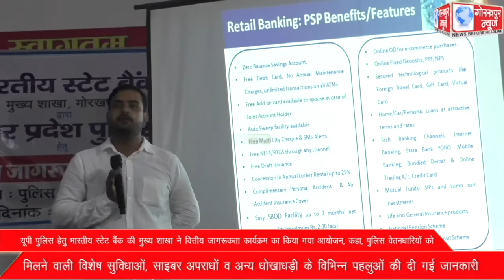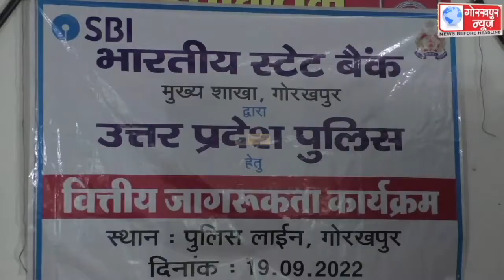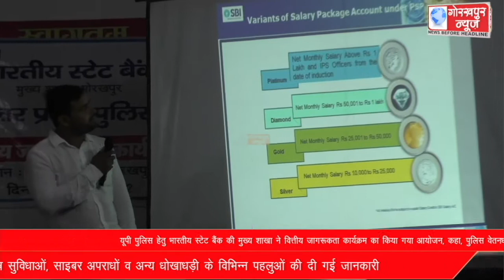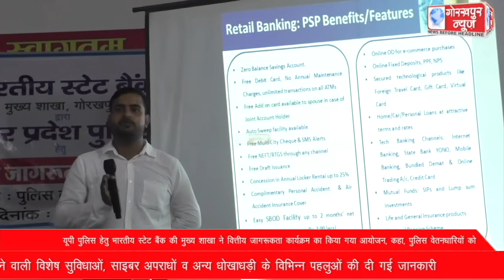यूपी पुलिस हेतु भारतीय स्टेट बैंक की मुख्य शाखा ने वित्तीय जागरूकता कार्यक्रम का किया गया आयोजन, कहा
यूपी पुलिस हेतु भारतीय स्टेट बैंक की मुख्य शाखा ने वित्तीय जागरूकता कार्यक्रम का किया गया आयोजन, कहा, पुलिस वेतनधारियों को मिलने वाली विशेष सुविधाओं, साइबर अपराधों व अन्य धोखाधड़ी के विभिन्न पहलुओं की दी गई जानकारी